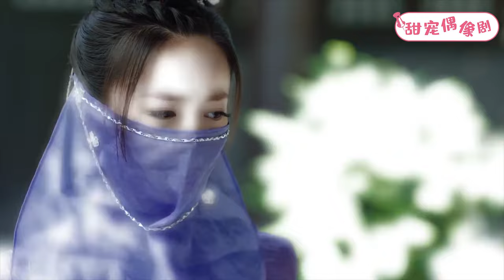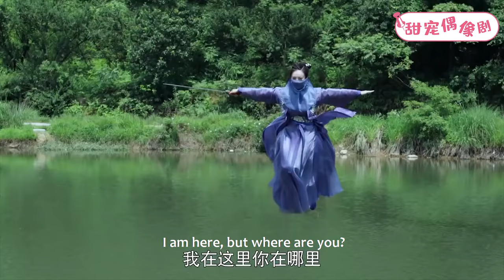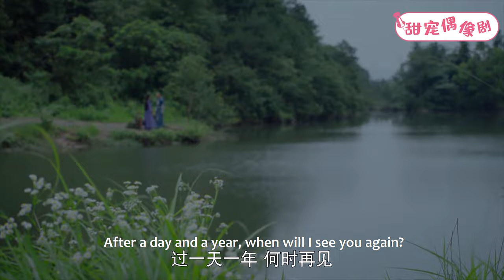古裝電視劇【易歡傳】54丨9歲女孩親眼看着父母死在面前，如今仇人就在眼前，自己卻認不出！（楊紫 秦俊傑）